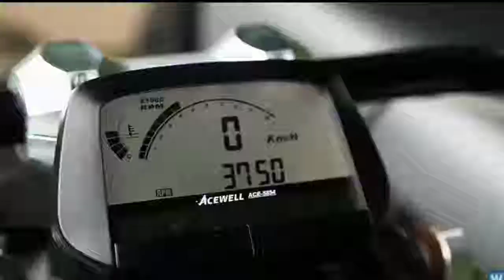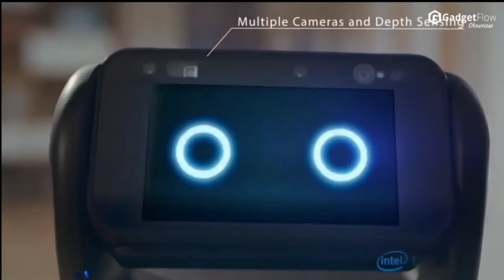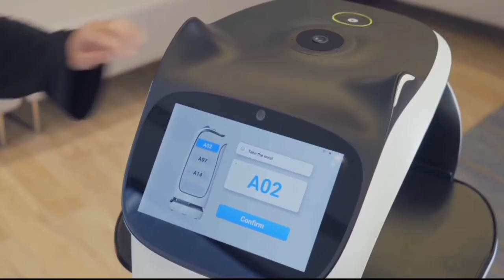cool gadgets invention technology- new gadgets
newgadgets#coolgadgets#gadgets#newtechnology#youtube